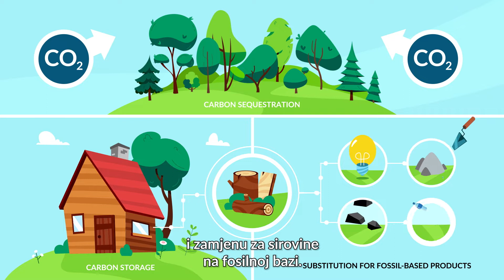[BOSNIAN/SERBIAN/CROATIAN Subtitles] ResponsibleForestry - Sustainable Forest Management 101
For decades, European State Forest Management Organisations (members of EUSTAFOR) have managed their forests responsibly and sustainably, growing forests to produce wood, protect nature, provide green spaces for the citizens of Europe and help tackle climate change. But what exactly is Sustainable Forest Management? What are the main principles?